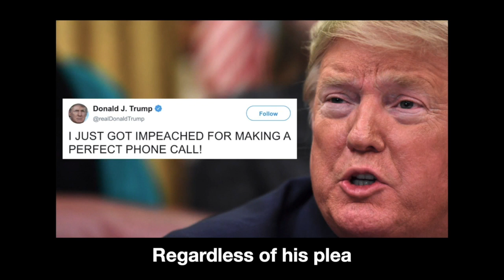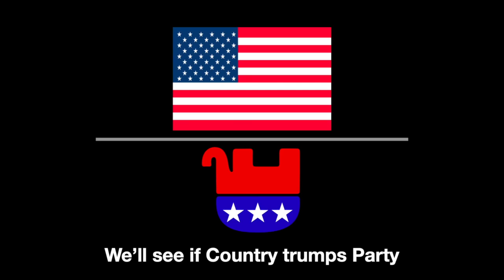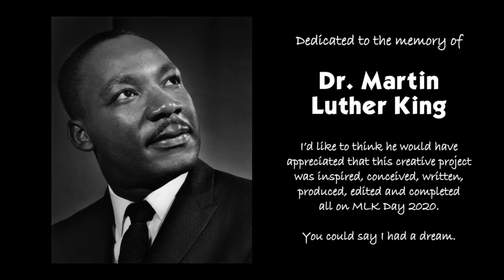Trump Is A Criminal Trump Parody Song Using J Geils Band Song Melody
Hey there - to my fellow USA citizens & fellow World Citizens too - here's a truthful song for you to seriously reflect upon!!! The position of President of the United States of America is a serious position...and not some joke for some idiot to make fun of it and disrespect the Office and Government the position represents! THE UNITED STATES IS NOT SUPPOSED TO TURN INTO A KAKISTOCRACY AND RUN BY IDIOTS AND CRIMINALS LIKE DONALD TRUMP...PERIOD!!!

I found two incredibly "on target" videos back when Trump was running for his second term. Both of these music videos still hit a bullseye - even in 2023!!! This song is great and also awesomely on target!!! Using the music from a J Geils Band song melody. Let's see if the Trump supports/lovers at Google censor these two honest videos!!!

TRUMP IS A CRIMINAL - EVIDENCE FOR THE PROSECUTION